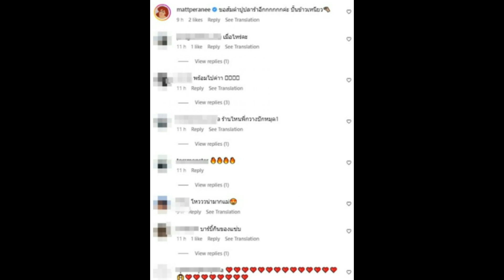นางเอกสาว ไม่ติดหรู นั่งจกข้าวเหนียวอยู่ร้านริมทาง